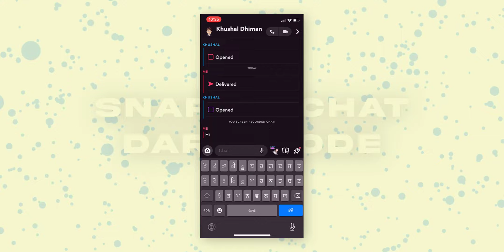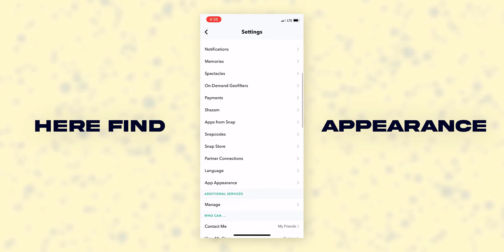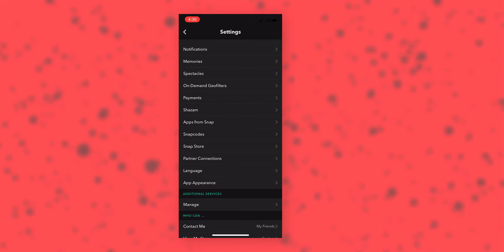How To Enable Dark Mode In Snapchat // Snapchat Dark Mode // Snapchat Dark Theme